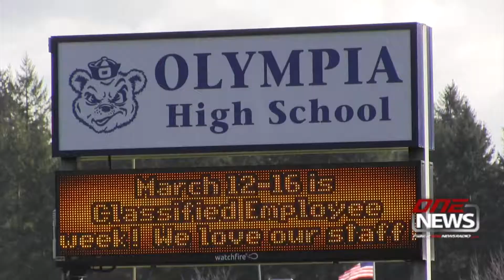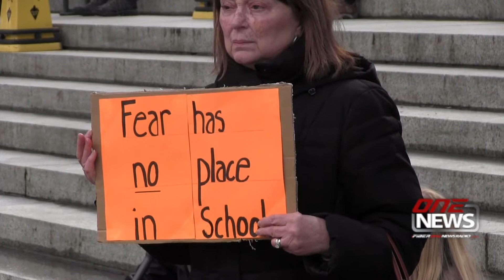Olympia students join students across U.S. for National Walkout Day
OLYMPIA — As the clock struck 10 a.m. Wednesday, some 200 Olympia High School students streamed out of their classrooms to join student’s nationwide in a walkout sponsored by the Women’s March Youth Empower movement.
The students walked out of class for 17 minutes, each minute representing the memory of the 17 victims shot and killed at the Parkland school shooting in South Florida on Valentine’s Day.
Sarah Gindy, a senior and an event organizer who spoke at the walkout, says she’s concerned that students don’t feel safe in school anymore.
“I think that schools should be safe for everyone,” Gindy said, adding she and her fellow students were “fed up” with gun violence.
Lucian Vogel, an Olympia High senior, talked about why he walked out.
“I’m just tired of having got live in fear of might my school be next,” Vogel said.
Emi Grant, a senior, shared her view of the new youth movement opposing assault weapons.
“This is a movement about all of us and it affects all of us,” she said.
Security required the media and family to watch the student walk-out from the sidewalk on North Street Southeast. So the students were supported by parents and family from a distance.
Kevin Hoonan, a retired technology teacher who taught in Olympia School District for 37 years, the last seven years of which were at Olympia High, explains why he attended the event.
“This is a great time for all staff and students to support no guns in schools,” he said.
Virginia Hadley, who has a son who graduated from Olympia High School,
“The next generation is realizing that the world is something that they need to be in charge of,” she said.
Hailey O’Hara, an Olympia High sophomore, shared some of the speech she presented at the walkout, talking about the importance of students rallying together.
O’Hara took her speech and some fellow students to participate in an “Will We Be Next? rally at the state Capitol steps.
“Students, this has become our revolution,” she said.
The Capitol rally’s organizer, Gracie Anderson, a student at Pacific Lutheran University, explained why she got involved with the youth movement.
“Instead of being sad like I normally  am I just became really upset and really angry and frustrated with the lack of action by our government,”  she said at the rally.